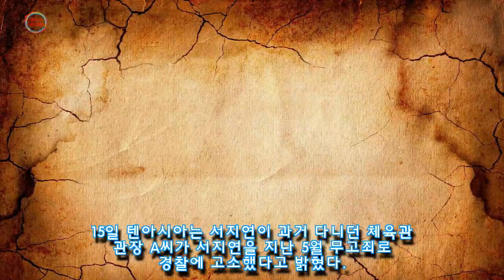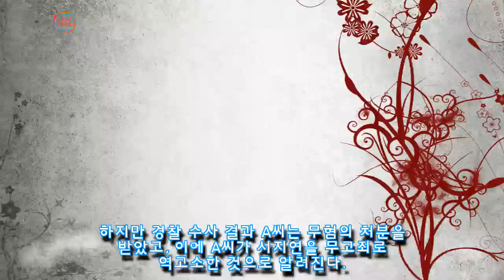방탄 RM 친척 동생 서지연, 전 체육관 관장에게 성범죄 무고로 피소